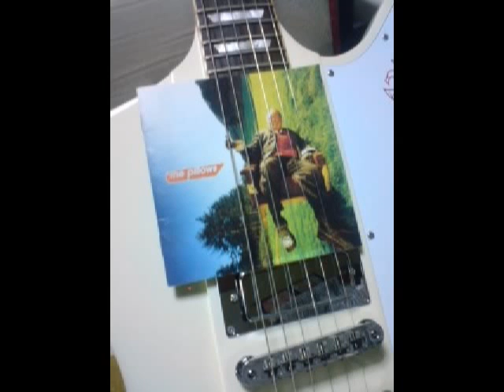advice cover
♪the pillows：advice
by　the three robbers